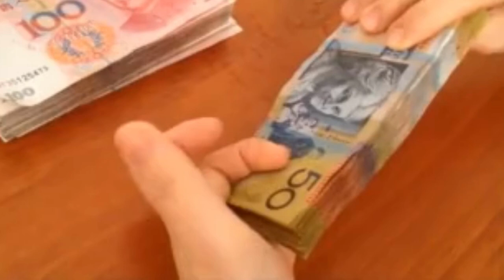COUNTING MONEY |HD stock footage of money| CURREN$Y|4K Resolution|VFX |NO Copyright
VIDEO DESCRIPTION: Free stock footage of money|International Currency
Counting Money|HD stock footage of money|CURREN$Y|4K Resolution|VFX
CATEGORY: visual effects, 3D animation, Money
VIDEO LENGTH: 36sec
VIDEO NAME: international Money
VIDEO FORMAT: MP4
VIDEO RESOLUTION: HD 1080p

Create professional creative content for social media HD/4K SEARCH and FIND great FREE HD and 4K stock video and footage, photography, transitions! - USE them FREELY in your PERSONAL and COMMERCIAL projects!

NOTE: THERE IS NO PERMISSION NEEDED TO USE OUR VIDEOS